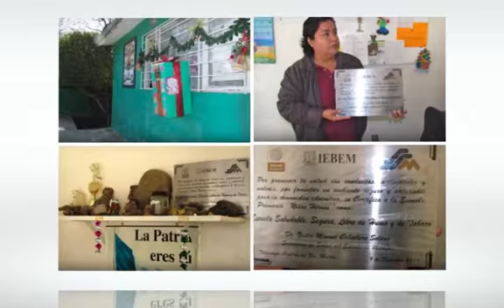TILANCINGO, COATLAN DEL RIO ESC. "NIÑOS HEROES" -Mediano.m4v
Tres maestras, tres ciclos. tres grupos. Esc. Prim. "Niños Heroes" en Tilancingo, Mpio. de Coatlán del Rio. Morelos México.